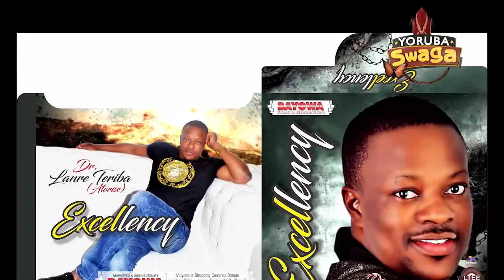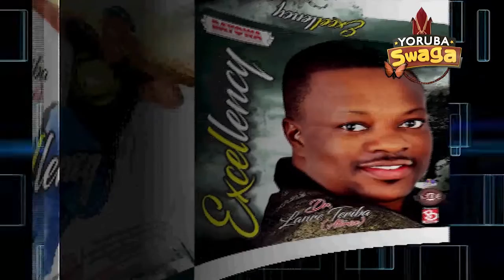LANRE TERIBA ATORISE YOUR EXCELLENCY KABIYESI. Full Album MASTER AUDIO PHOTOGENIC HD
Bayowa Films and Records International.